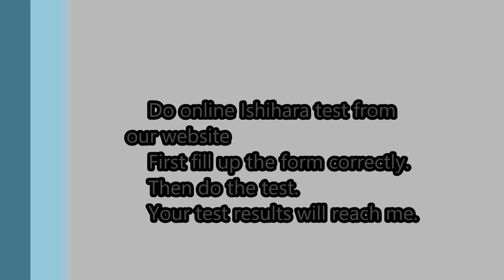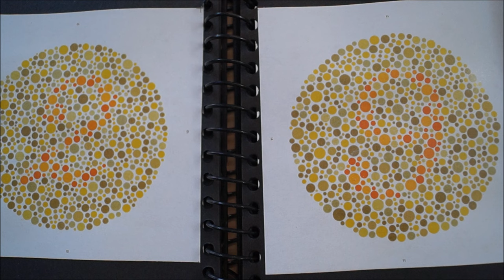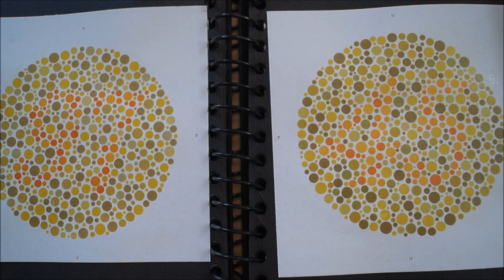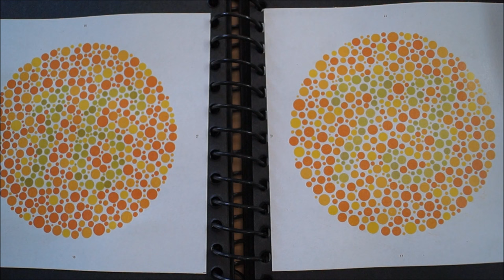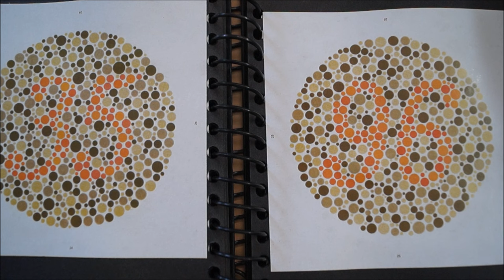Ishihara book test using tinted lenses Part XVI - I have used orange filter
I am color blind and I have used Orange filter in reading the Ishihara book. Watch me to know what I see in Ishihara book using Orange filter.